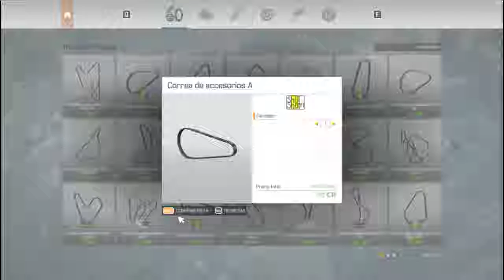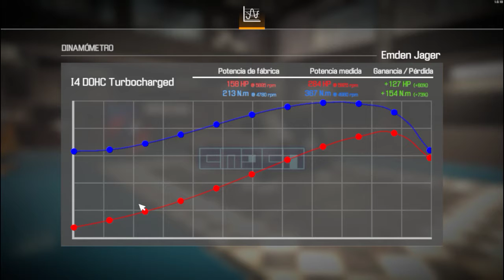Enden Jagger Parte 2 |||| Car mechanic simulator 2021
Aqui le hago el swap a 4 en linea turbo, le añado los componentes restantes y hago el test de circuito.